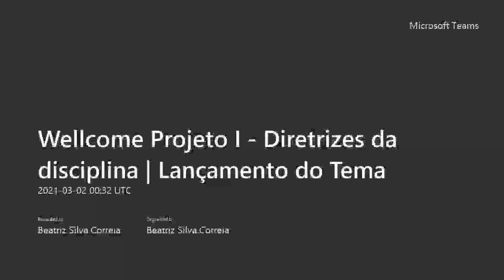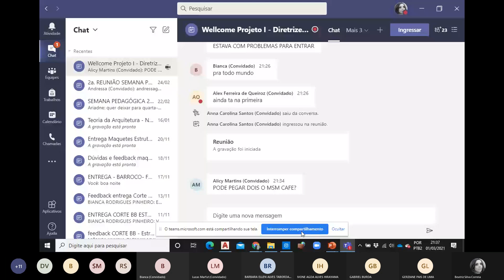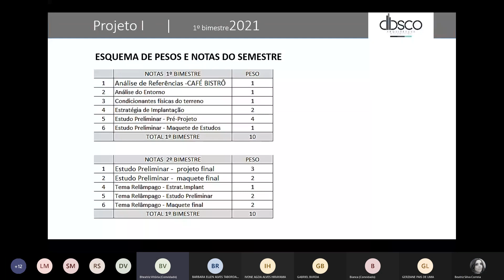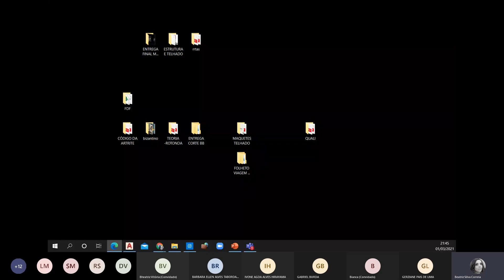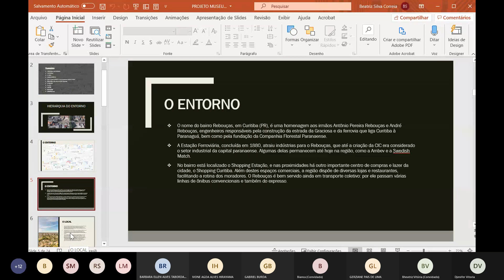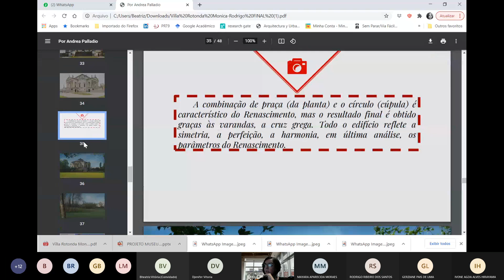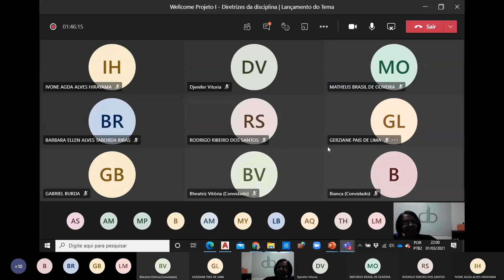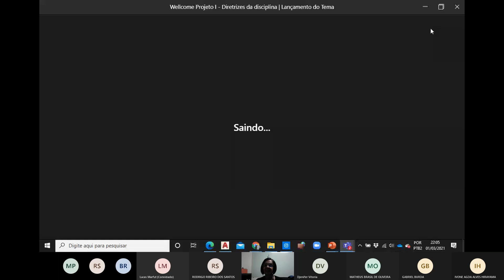Wellcome Projeto I Diretrizes da disciplina & Lançamento do Tema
Tema Café/Bistrô - Distribuição de referências a analisar.